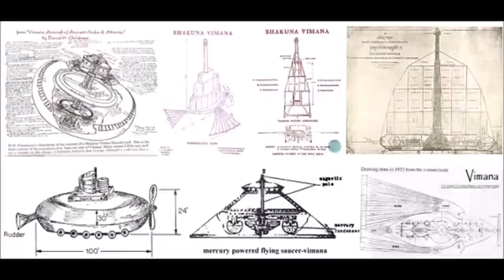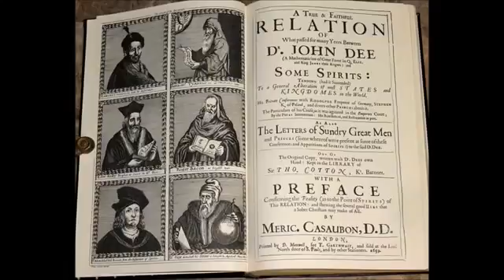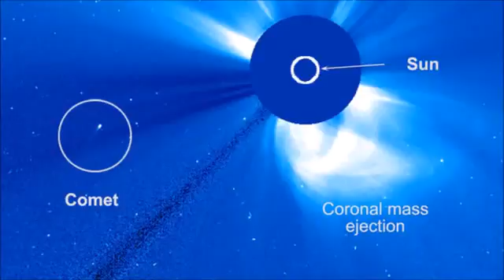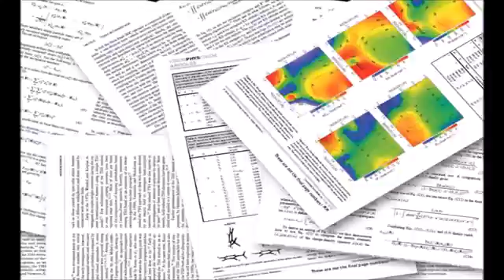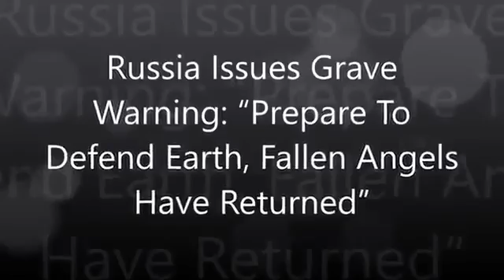Russia Issues Grave Warning “Prepare To Defend Earth, Fallen Angels Have Returne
An extraordinary report states that their “immediate dispersement” to Federation allies India, China and Brazil is needed to defend our planet against .

Russia Issues Grave Warning: “Prepare To Defend Earth, Fallen Angels Have Returned”. Source: An .

Christian Prophecy of NEFILIM alien/demonic invasion is a part of Christian Spiritual Warfare. Modern Technology is being used to deceive humanity. Russia .